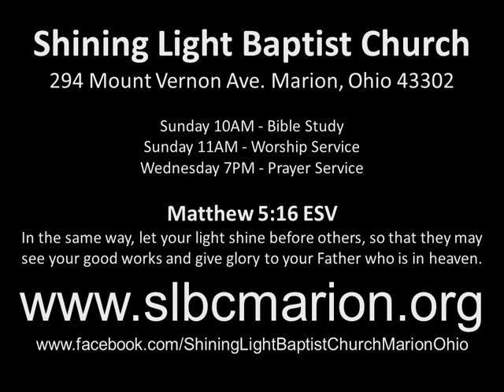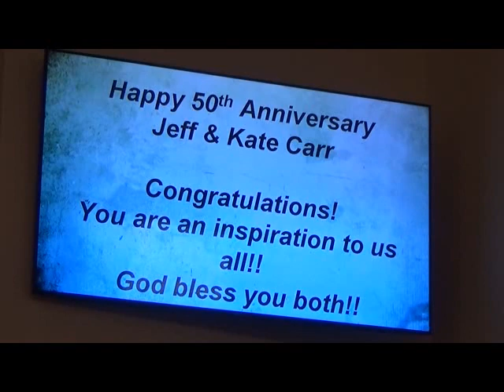Songs 231029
294 Mount Vernon Ave.